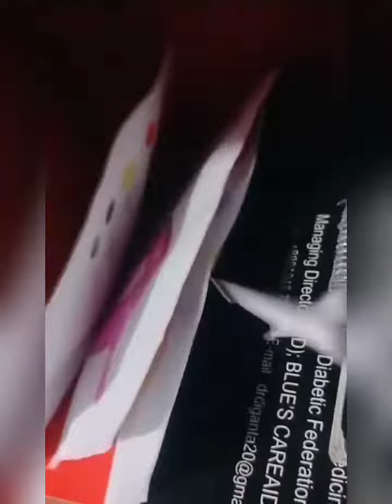Blind bag 😍💖|Diy||Mim Jannat